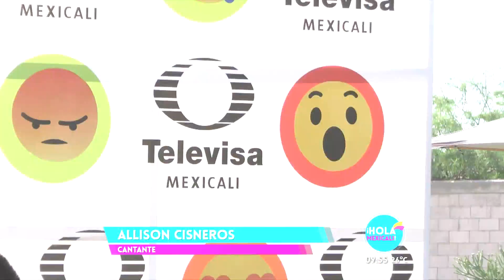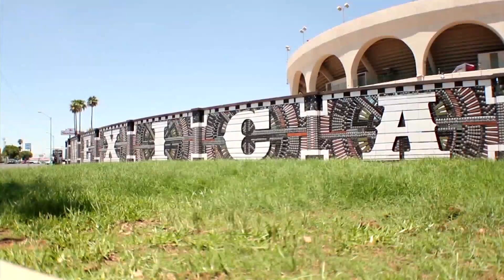Resumen Hola Kids